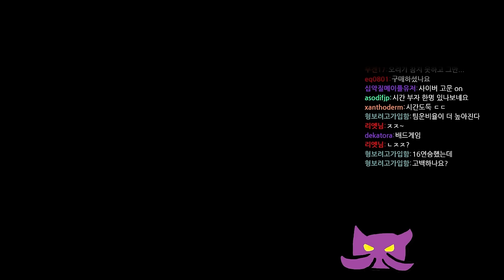카사딘의 '복귀텔 삭제 버그'